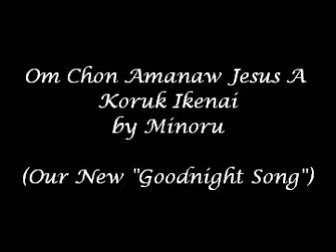Om Chon Amanaw Jesus A Koruk Ikenai - New Goodnight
This is our new "Goodnight Song" that we play each night when we turn off the radio at 10:00 pm.  After Minoru's song, I come on and tell everyone goodnight, reminding them to join us in the morning at 6:00 am.